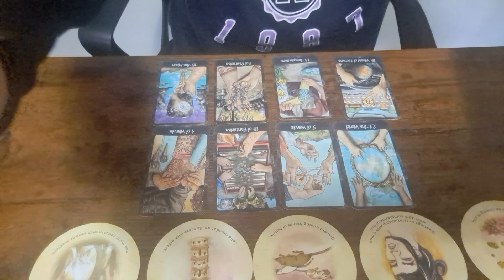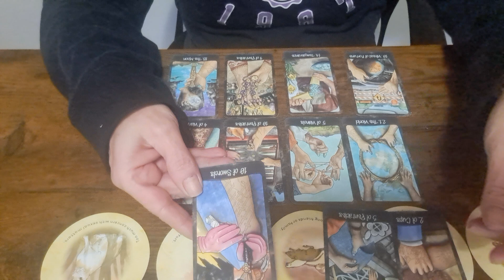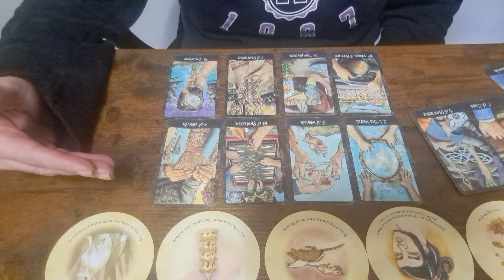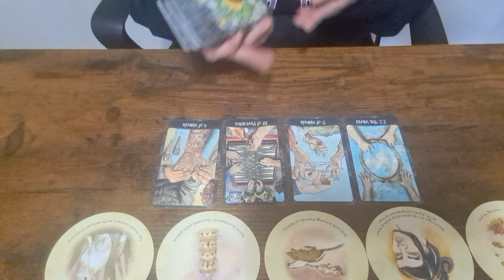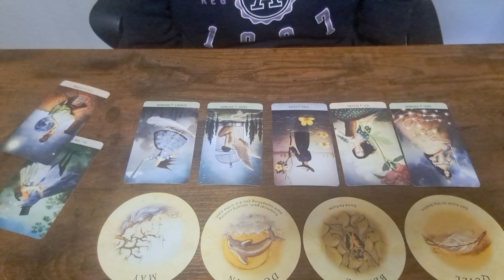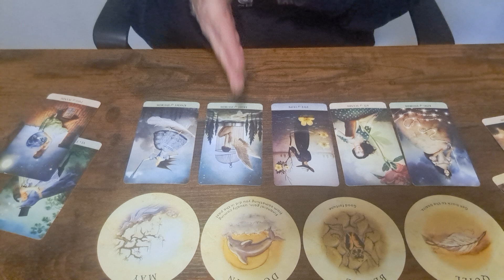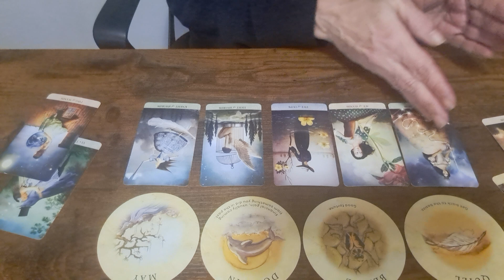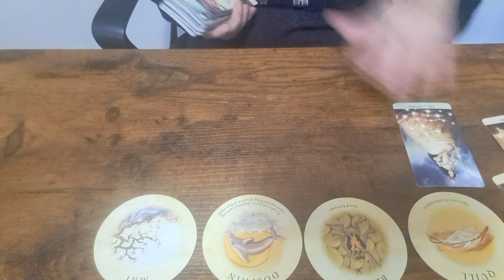Sagittarius Birthdays November 29 & 30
November 29 0:00
November 30 7:00